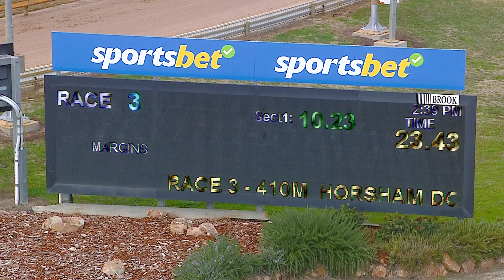HOR TUE 16 JUL 24 R3